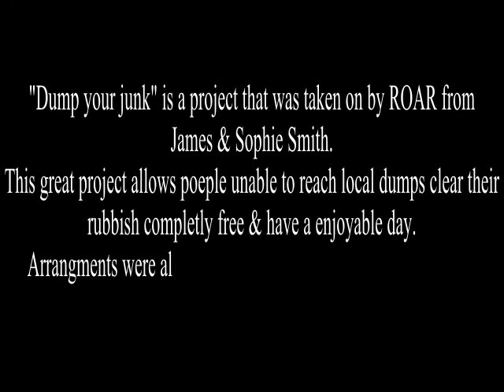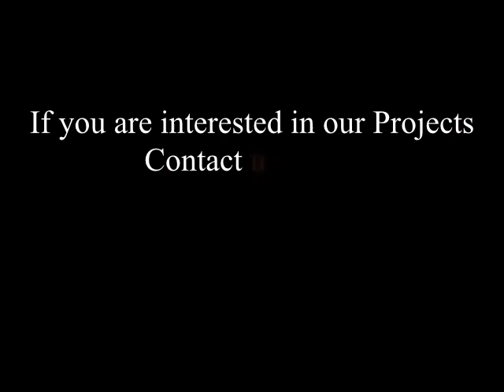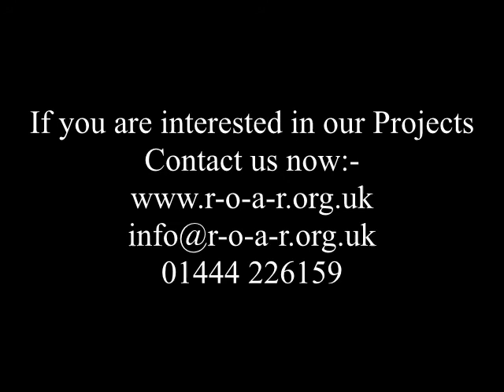Hurstpierpoint Free Skip Day - "Project DUMP YOUR JUNK" - ROAR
A project already in full swing in Willow Way, Hurstpierpoint, clearing rubbish for
free every Good Friday.
We liked this project so much we have partnered with James & Sophie with a view
to multiplying the works throughout Mid Sussex.
The main point is that on Easter Friday, Christ died so that we can repeatedly
dump our rubbish (sin) upon Him for free and with no catches. Our skip day seeks
to proclaim this truth to the world through social action.
The other point is that not everyone can make use of their local tip because not
everyone has access to a car. This creates one rule for people with cars and one
rule for people without. So we believe we are meeting a genuine social need.
Finally, take a look at our video and you will see it's a wonderful opportunity to
have fun, build friendships, help one another, strengthen communities, share resources
and enjoy an all-day bonfire / barbeque :-)
One Man Helping Another
"Love one another as I have loved you"; "love your neighbour as yourself"; "When
you did it for the least of my brothers you did it for me"; "When I was thirsty
you gave me something to drink."
Christ has sent His followers to love . It is personal and it is
costly. It will be inconvenient; it will not always be appreciated. He commands us
to love "as I have loved you." Christ's love was such as drove Him to die the most
tortured of deaths for people that despised and rejected Him.
Where do we start in this broken world?
How do we try to even begin to follow such an example?
Christ said love your neighbour, and that's where we have started.
This world is full of pain, broken promises and un-lived dreams. Many who profess
not to believe in God are still angry. God listens; He cares; and He acts. He does
all three by sending us on His behalf. We are sent to be His hands and feet on
this earth.
We yearn to see hearts touched and lives changed through Helping Hand. One man helping his neighbour as Christ taught us.